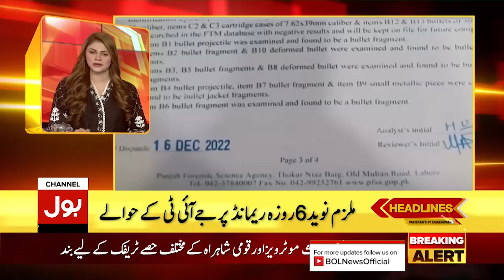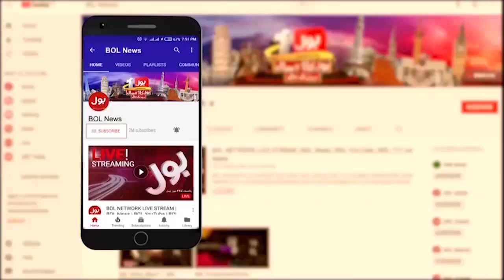BOL NEWS HEADLINES | 4 AM | 04 Jan 2023 | BIG STORY !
Mustafa Kamal & Khalid Maqbool Press Conference

Shaukat Tareen Statement on Inflation

Hammad Azhar Statement on Economic Crises

Bilalwal Statement on Imran Khan Politics

Public rejected Government Market closure Notification.

Barrister Saif statement Energy Budget

Azam Sawati Release

Overseas Demanding Elections